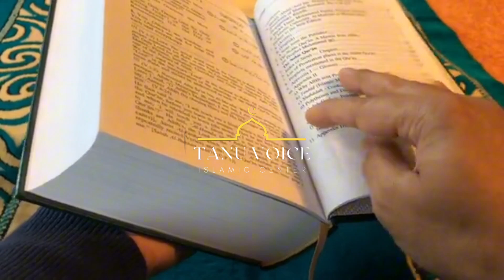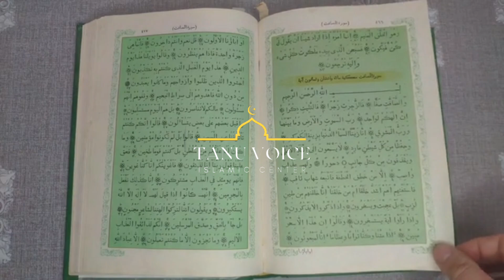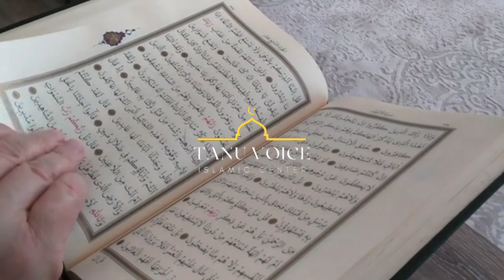Hazrat Adrees (as) Zinda Jannat Main Kaisay dakhil hoy(Hazrat Idris's Journey) | Hazrat idrees story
In this captivating video, we delve into the mystical journey of Prophet Idris (AS) and his remarkable entrance into the heavenly abode of Jannah. Join us as we uncover the secrets and unveil the hidden pathway that led Prophet Idris (AS) to eternal bliss. This awe-inspiring tale will leave you in awe of the divine and ignite your spiritual curiosity. Prepare to embark on a captivating journey of faith and revelation.

Cover Topic:-
1- Hazrat idrees (AS) ka waqia
2- Islamic Stories
3- Qasas ul Anbiya